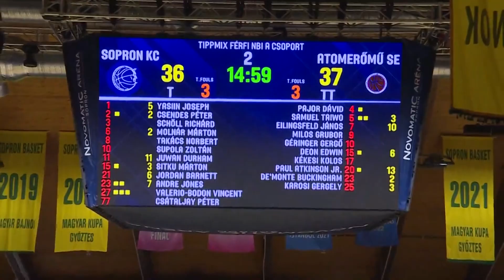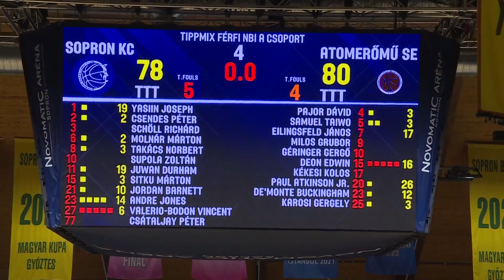Hajrá Sopron - sportmagazin - 2023.01.23. - Hétfő - SopronTV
Mai adásunkban az élvonalbeli kosárlabdacsapataink aktuális bajnoki mérkőzéséről, majd beszélgetést láthatnak dr. Pongrácz Kristóffal. Adásunk végén pedig bemutatjuk az Alpokalja Ijász Egyesületet!